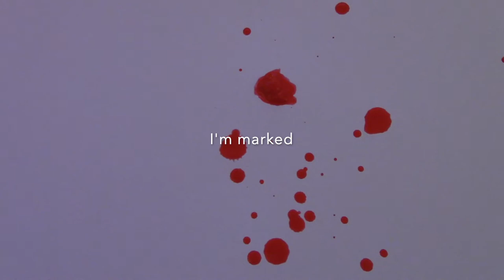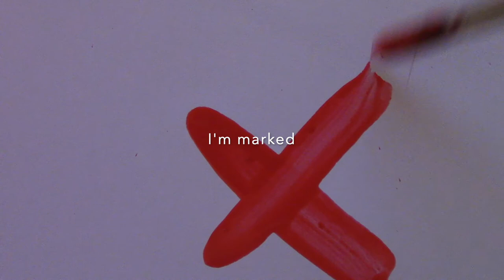Mark of X (lyric video) - Caroline Ty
Mark of X taken from the New EP 'The City is Stealing the Horizon' available from all good download retailers and carolinety.com